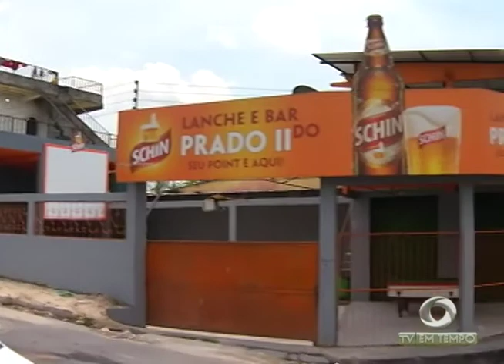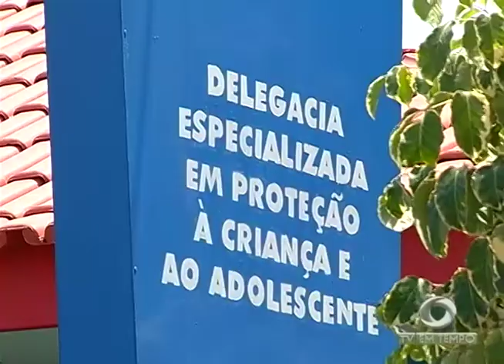Boletim Em Tempo (08.09.2017) Noite